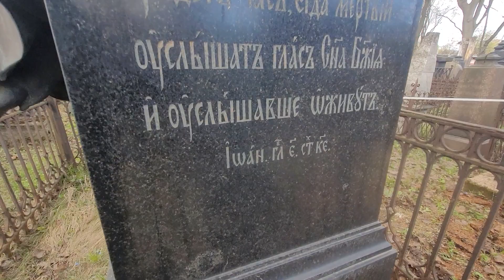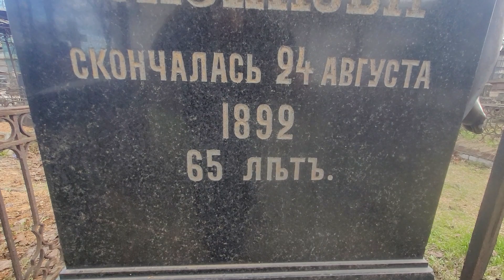Технологии будущего в прошлом ⁉️ интересненько получается, игры матрицы